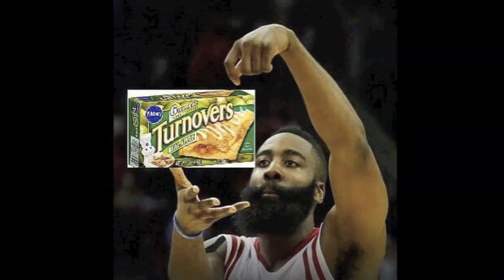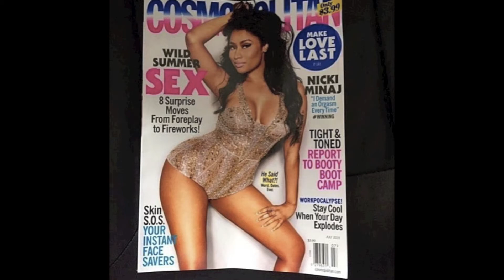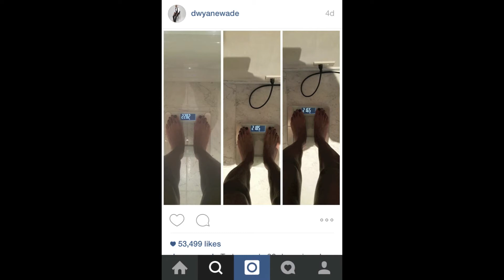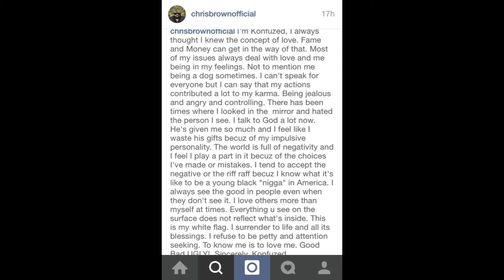What's H.O.T. on the Gram: Tyson Bedford, Nia Long, Feelin Myself Video, NBA Finals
This weeks news NBA Finals, Dwayne Wade Paints his toes, Nia Long Engaged, Nicki Minaj Spread in Cosmo, Ciara lands a Roberto deal and more